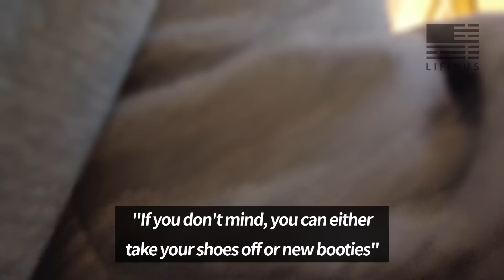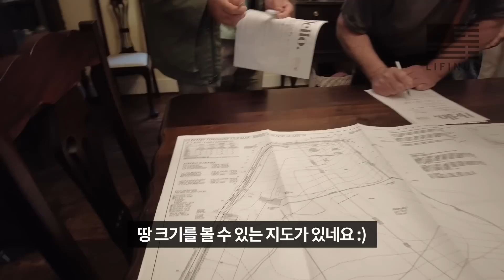역대급 220년된 뉴저지 미국집 같이 구경해요! | 12,000평의 아름다운 풍경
무려 12,000평(10 acre)의 미국 뉴저지 미국집을 소개합니다. 소름돋게 아름다운 풍경에 계속 감탄만 나오더라구요. 내부는 고칠부분이 확실히 많지만 땅 크기에 비해 저렴하다고 생각되는 $550,000에 마켓에 올라왔습니다.

00:00 - 인트로
03:00 - 외부
12:30 - 내부